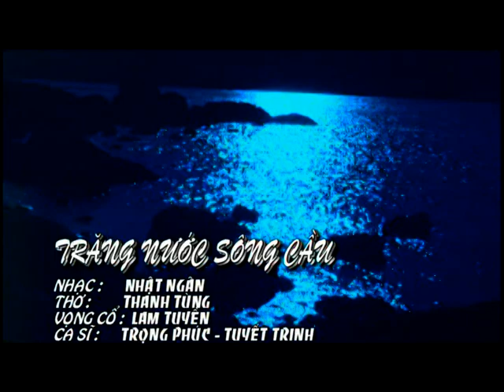Trọng Phúc ft. Tuyết Trinh - TRĂNG NƯỚC SÔNG CẦU [Chương trinh NÉT ĐẸP QUÊ HƯƠNG]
TRUNG TÂM BĂNG NHẠC RẠNG ĐÔNG hân hạnh giới thiệu
Chương trình NÉT ĐẸP QUÊ HƯƠNG

Bản chính thức Full HD được phát hành chính thức tại hệ thống kênh Youtube của RANG DONG ENTERTAINMENT INC

Follow RANG DONG ENTERTAINMENT INC ♥♫♥♪